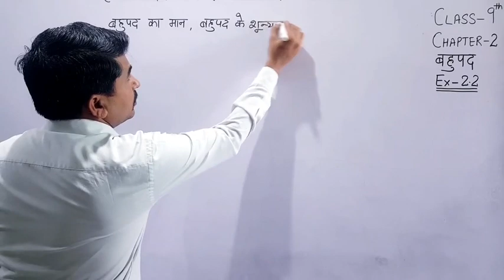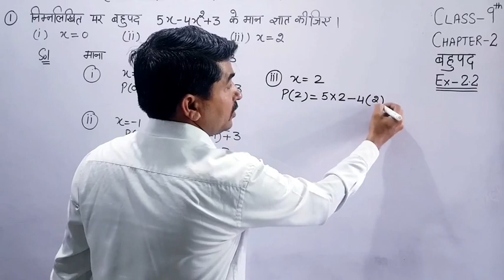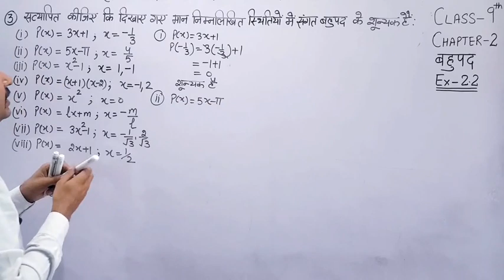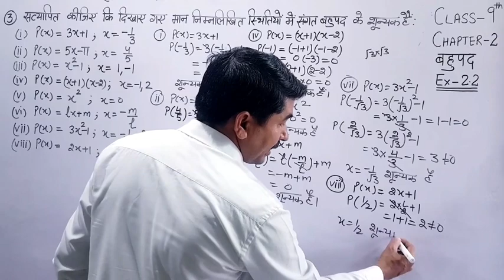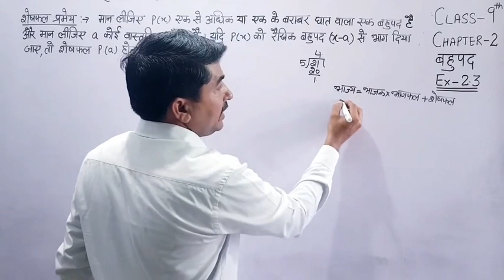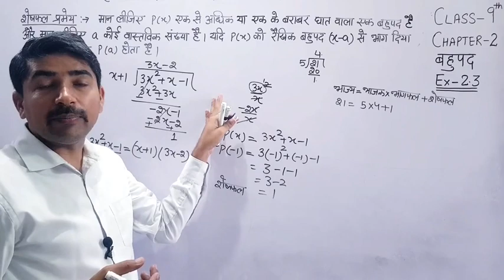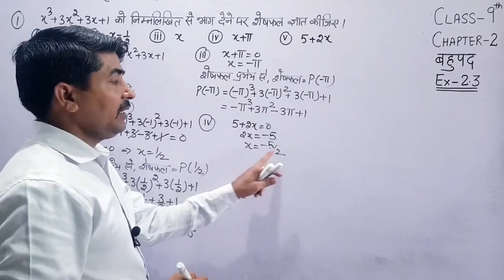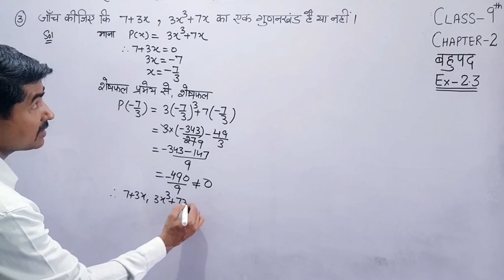Class 9 || Chapter 2 || बहुपद(Polynomials) || Exercise 2.2, 2.3 || NCERT || CBSE || BSEH